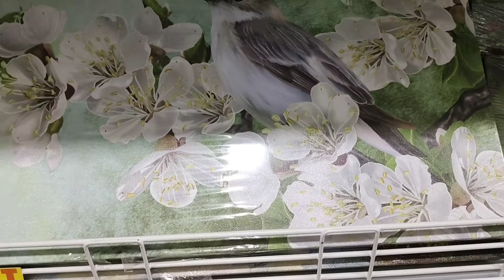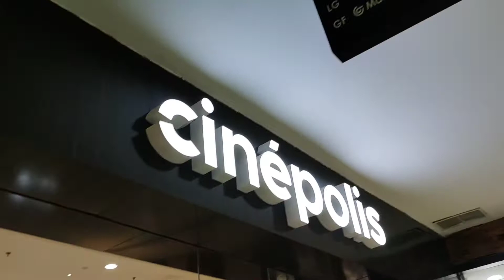Serunya BELANJA Lupa yang Mau Di BELI